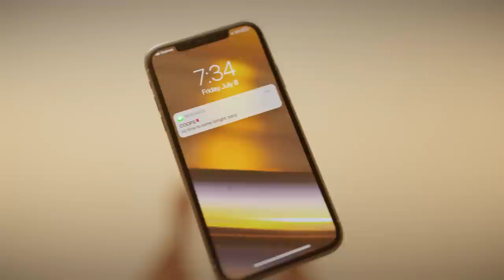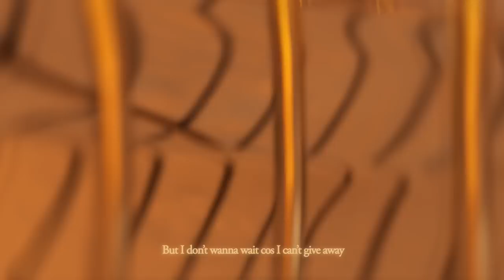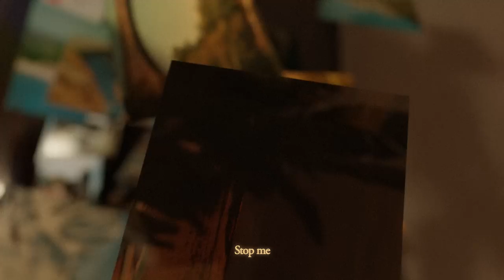Kartell - Time (feat. Qendresa & Coops) [Official Video]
Discover a journey through the opposing visions of the shared memories of Qendresa and Coops. The perceptions are thus singular, specific to each one. Between dream and reality, this two-speed set - reminiscent of surrealist painting - absorbs you in an intimate microcosm of nostalgia and memory.

Produced by Frenzy Paris & Roche Musique
Directed by Julie Meyer & Clément Chasseray @ffi0ul

EP Art Direction : Bureau Mondial
Management : Savoir Faire

LYRICS :

(Qendresa)
Lately, you know
I’ve been craving
All the things that had me
Hating on you before
I know It’s silly

But I don’t wanna wait cos I can’t give away all this time and just having you on my mind it isn’t enough, had to let you know
So don’t turn me away cos I swear there is no way you’re ever gonna replace
All the love that I gave
So effortlessly
So tell me how to be, how to act when you know that it’s just facts
I’ve been patient even though I’ve been hurting and you lack sympathy for a queen when you see I’ve been scheming need some time to relax I’m feeling low
I’ll get through it though
Cos I guess it’s just the way the cookie crumbles
Why do you say you want more
When you know the score
We been through this so many times it just don’t work

So effortlessly

(Coops)
Girl you’re so hot and cold one day it's lock and load ride or die by my side
next minute you gotta go
bipolar
I’m sure that’s been self diagnosed thats why I’ve been lying low
just to show I’m in control of myself
patience is a virtue that just might help
I wrote this verse to let you know how I felt
So welcome into my world
yeah I made you my girl and we made love
I made a few mistakes and heart aches now you’re in the club revenge is weet until it turns sour
Got me chatting to this higher power that’s replying I should 'low her we’ve all made some bad choices
Listened to those wrong voices
It was dinner dates and oystersnow I’m feeling mad boisterous
She’s got boy stress
telling her friends how much she wants to make amendsI’m in in the endz with couple dargies like fam when will this end I can’t pretend like I aint still caught up in feelings
'coz every time we speak the words you say sound so appealing

(Qendresa)
So effortlessly

Record
Stop me
Start me
Just know I ain’t playing
With you no more